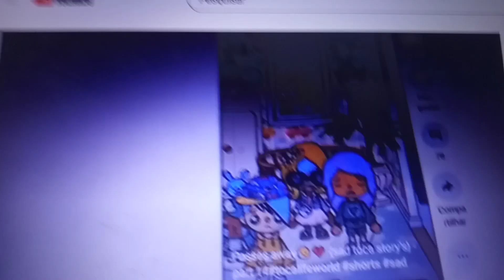sinbad legend of the family madrigal (2023) sinbad on blu-ray and dvd tv spot